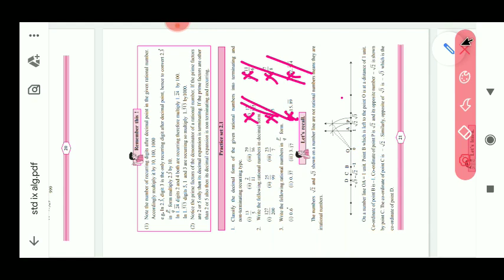CLASS 9 || ALGEBRA || REAL NUMBERS || PRACTICE SET-2.1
FULLY SOLVED.